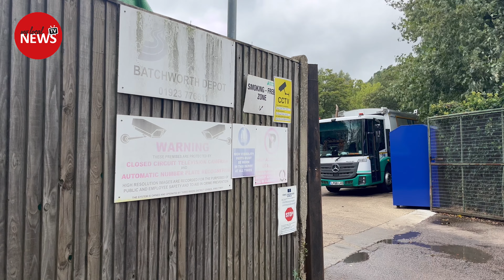Allegations of corruption, sexism, bullying and racism levied at Three Rivers District Council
An alleged ex-employee of Three Rivers District Waste Depot, which is run by Three Rivers District Council (TRDC), has blown the whistle on the depot, with a catalogue of shocking allegations about the way in which staff on the ground are treated by management.

The employee attests to a systemic culture of corruption, bullying, harassment, ridicule, hypocrisy, nepotism, physical violence, and theft of council property.